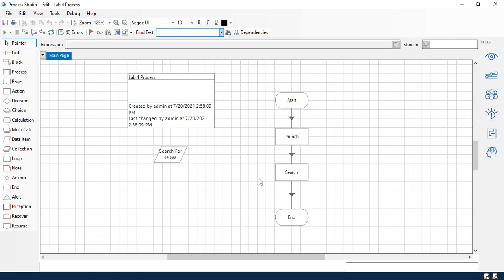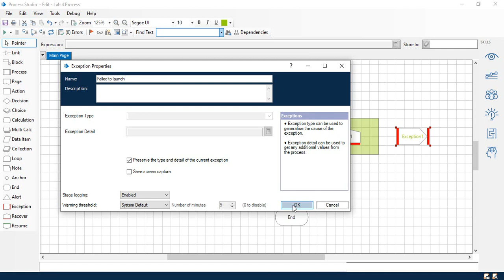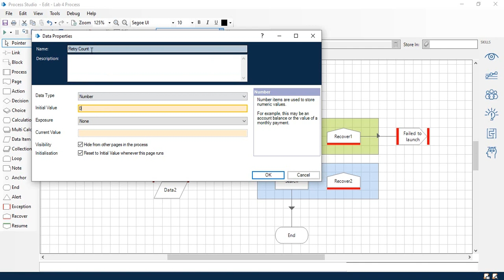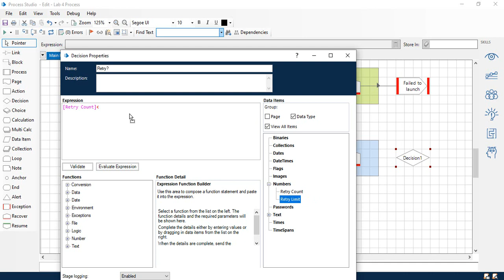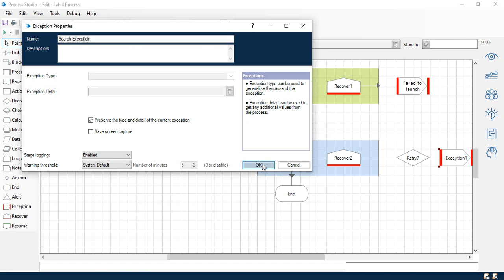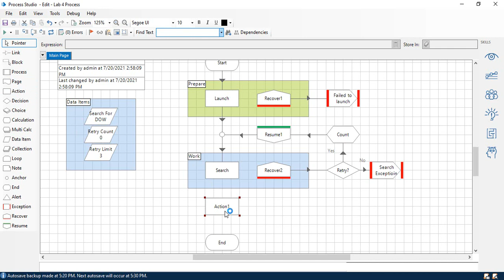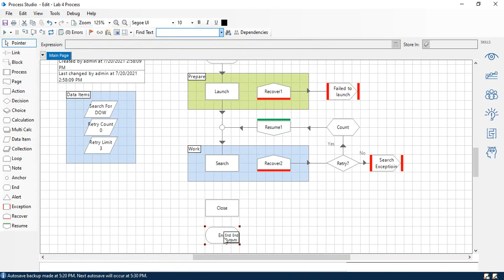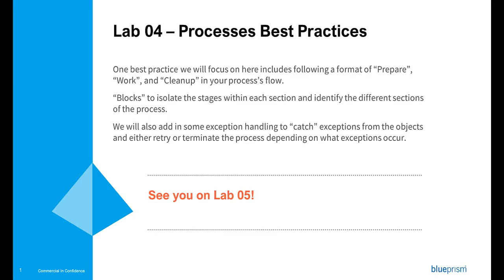Blue Prism Lab 04 - Processes Best Practices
In this lab, we’ll discuss and go over another fantastic Blue Prism best practice! Today it’s all about following the format of “Prepare”, “Work”, and “Cleanup” in your process’s flow. You’ll also learn to utilize “Blocks” to isolate stages and to some of the basics of exception handling!